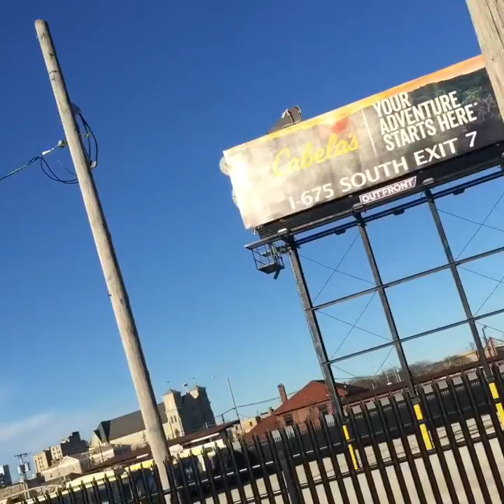GDRTA Bus Lot Outside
GDRTA Buses Under I-75 Gillig Advantage, Gillig BRT, ETI-Skoda 14TrE, & Ford Shuttle Buses.